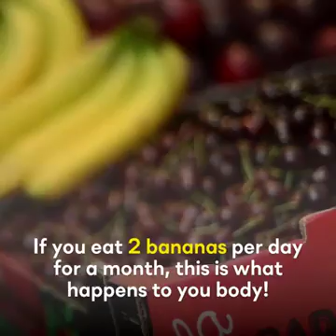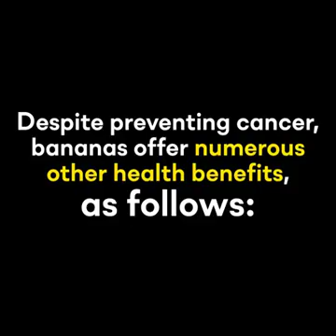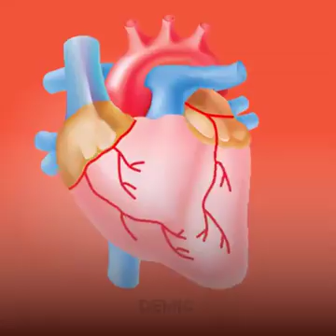Watch Why Banana is very good for your Healthy.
Video dari eillen tunardih